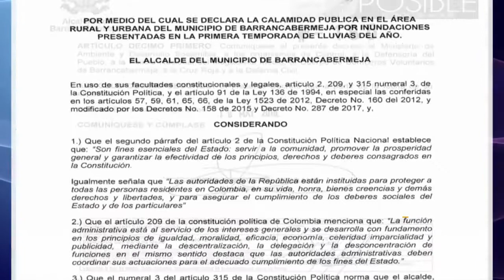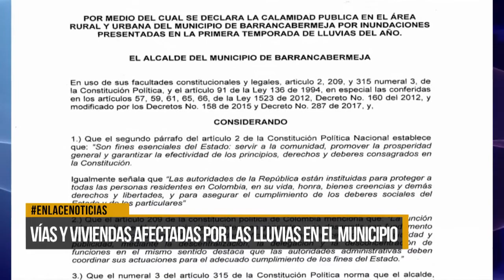Fue declarada calamidad publica en la ciudad por afectaciones de lluvias